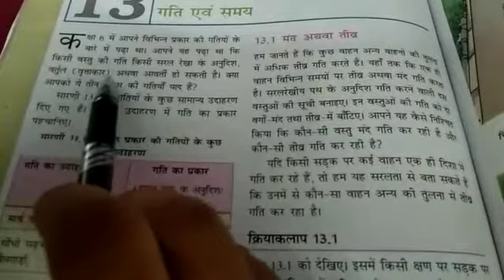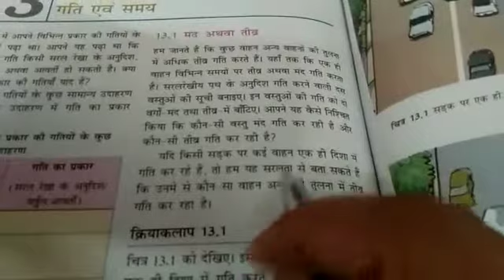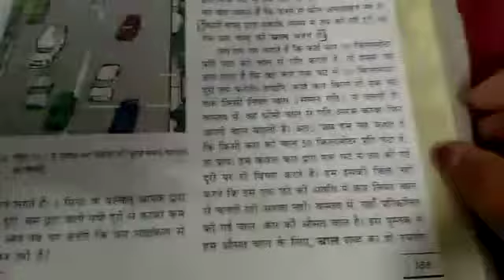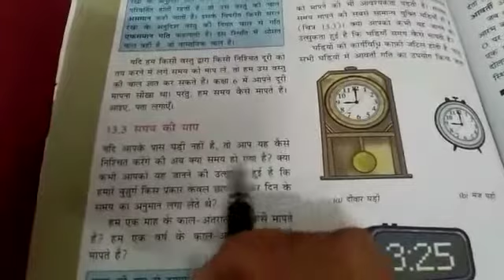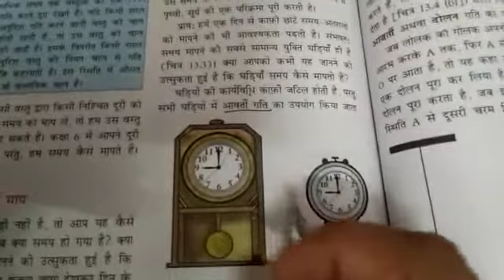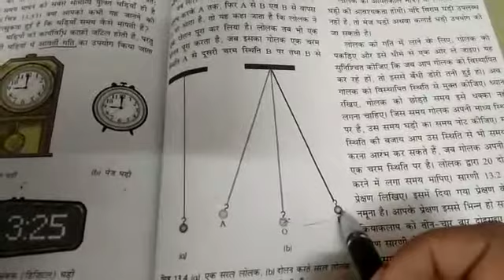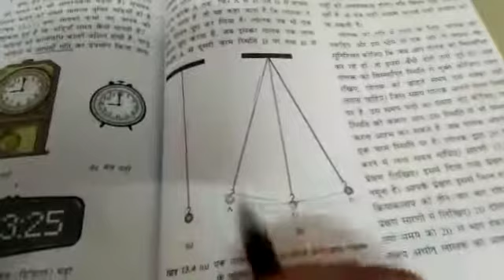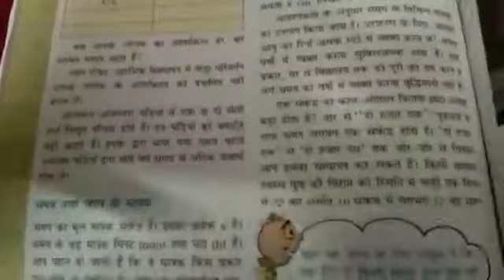Class:-7th, Science ,Ch:-13,Reading,Part:-1,Hindi Medium(6 July 2021)